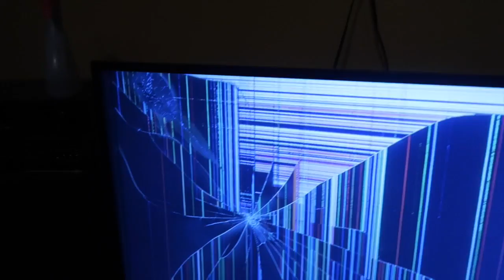BROKEN TV PRANK!! (GONE WRONG)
SOCIAL MEDIAS

Emil Fahel
Bakersfield California
93390
United States